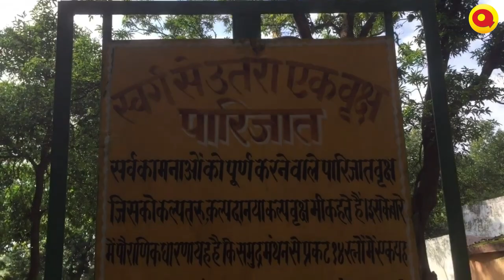List of Sacred Plants in India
Do you know about the List of Sacred Plants in India